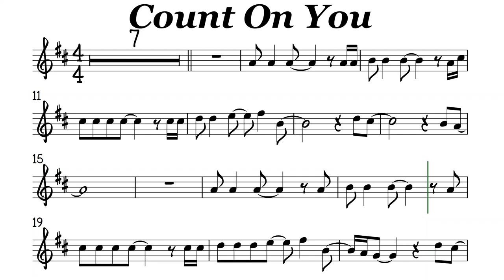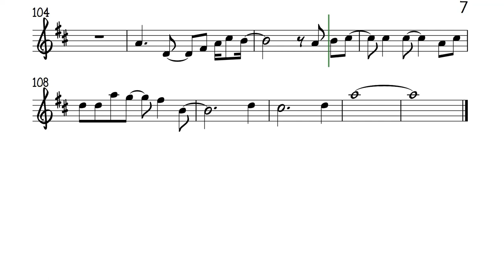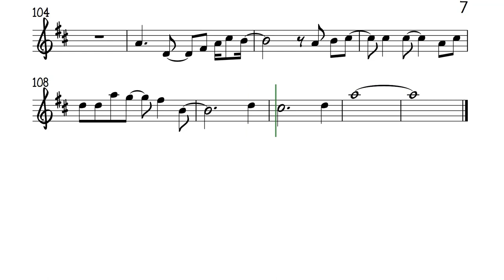Count On You Tenor Sax Soprano Clarinet Trumpet Sheet Music Backing Track Play Along Partitura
Tommy Shaw